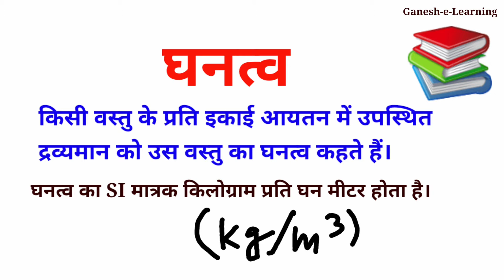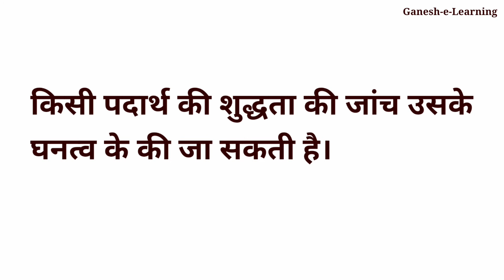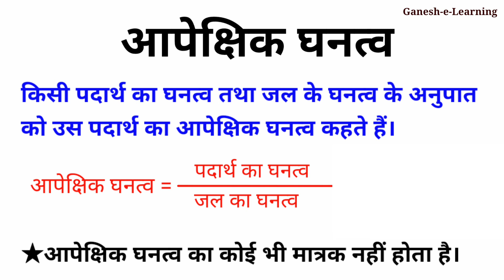What Is Relative Density || In Hindi || आपेक्षिक घनत्व क्या होता है? इसका मात्रक क्यों नहीं होता?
What Is Relative Density?

आपेक्षिक घनत्व क्या होता है?
इसका मात्रक क्यों नहीं होता?

इस वीडियो में हम आपेक्षिक घनत्व के बारे जानेंगे।